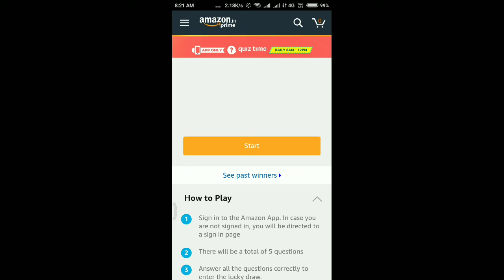Amazon Quiz 5 December 2018 Answers | Win Rs.5000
Hii frainds Amazon Daily Quiz content me de sahi jwaab wo bhi bs 5 second me. or jeete lakho ke prize, rozana saare questions ke sahi answers pane ke liye abhi subscribe kr len..

1. Amazon quiz time sirf app par hi khela ja sakta hai isliye aapko android ya ios me amazon app kholna hoga aur niche scroll karna hai us vakt quiz ka banner dikhega use tap karna hai.

2. Open karne ke bad START is button par tap kar ke Puche gaye Questions ke Amazon Quiz Answer dene hai